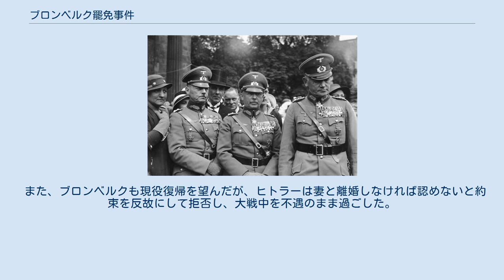ブロンベルク罷免事件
ナチス・ドイツの事件
左からルントシュテット、フリッチュ、ブロンベルク。
1934年 ブロンベルク罷免事件（ブロンベルクひめんじけん、ドイツ語: Blomberg-Fritsch-Krise）とは、1938年に起きた、ドイツ国防軍幹部の更迭事件。
国防相であるヴェルナー・フォン・ブロンベルク陸軍元帥と、陸軍総司令官ヴェルナー・フォン・フリッチュ上級大将に関するスキャンダルが相次いで発生し、両者が罷免された。
冒険的な外交政策に反対する陸軍の上層部を一掃する目的による、ナチスの謀略事件であるとされる。
 ナチス政権が成立した後も、国防軍将校団には独立自尊の風が強く、総統アドルフ・ヒトラーは軍を完全には掌握できなかった。
また、ヴァイマル共和政時代からの慣習により、陸海軍の統帥権は国防相から各総司令官に委任するという形式が取られていたため、特に陸軍の独立傾向は強かった。
当時の陸軍総司令官フリッチュは典型的なプロイセン軍人であり、将校団の信頼も厚く、時にはヒトラーをも遠慮無く批判した。
 一方のブロンベルクはヒトラー内閣成立以前からナチスに協力的であり、将校団には、「ゴムのライオン（見掛け倒し）」と揶揄されていた。
ヒトラーはブロンベルクを通じての軍の支配を思いつき、まず指揮権を国防相に返還させようとした。
しかしフリッチュと参謀総長ベックの抵抗により失敗に終わった。
 1937年、ヒトラーは国防軍上層部と外相ノイラートを含めた秘密会談で、近い将来における、チェコスロバキアとオーストリアへの攻撃計画を発表した。
ブロンベルクとフリッチュはヒトラーの情勢分析を批判し、イギリスとフランスを敵に回す可能性を指摘、軍の体制が整っていないと主張、計画に同意しなかった。
この会議でフリッチュに圧力を掛け、国防軍を掌握する意図がヒトラーにはあったが、ブロンベルクも反対したことで、失敗に終わる（ホスバッハ覚書）。
 1937年の夏頃からブロンベルクは平民出身のタイピスト、エルナ・グルーンと交際していた。
この頃ゲシュタポ長官ハイドリヒは、ブロンベルクが頻繁にエルナの許を訪れているのを探知している。
11月下旬頃、ブロンベルクは結婚の意思を固め、空軍総司令官ゲーリングに援助を依頼した。
 プロイセン王国時代から、ドイツ将校の結婚相手は軍人か貴族の家系というのが伝統であった。
しかしエルナは平民の出身であり、この結婚は異例なものであった。
将校団の反発を予想したブロンベルクは、ヒトラーやゲーリングの援助を受けて結婚を成功させようという目論見があった。
 自分も平民出身であるゲーリングは祝福し、ヒトラーも同意見であろうと語っている。
ところが数日後、再びブロンベルクがゲーリングの許を訪れ、エルナの男友達の「処置」を依頼する。
男友達はゲーリングの指示でアルゼンチンに「栄転」することになった。
この時、その男友達はエルナについて「いまわしい経歴」があることをゲーリングに告げている。
 12月、ゲーリングは親衛隊全国指導者ヒムラー、ハイドリヒらと協議し、ブロンベルクにはエルナの関係の、フリッチュを当時犯罪とされていた同性愛のスキャンダルを作りだし、失脚させる計画を立てている。
ハイドリヒはブロンベルクへの監視と、フリッチュの容疑の証拠作成を行い始めた。
ブロンベルクは何も知らず、20日にはヒトラーに結婚の許可を求めている。
ヒトラーは「民主的な結婚」と賞賛し、祝福した。
しかし、将校団に対しては連絡しなかった。
ただ、ヴィルヘルム・カイテル中将には娘がカイテルの息子と婚約している関係上、結婚を報告したものの、相手は平民の娘だとしか語らなかった。
 ブロンベルクが結婚の証人の人選についてゲーリングに相談した。
ゲーリングは陸軍総司令官フリッチュと、海軍総司令官レーダーを推薦した。
二人は快諾したが、ハイドリヒはこれを利用し「ブロンベルクといかがわしい女性の結婚の証人」になったという理由で、両司令官を排除する計画を立てていた。
しかしこの情報は、ハイドリヒの友人からフリッチュとレーダーに伝えられた。
フリッチュとレーダーは証人を辞退し、ブロンベルクの不興を買うことになる。
結婚の証人はヒトラーとゲーリングがつとめることになった。
 1938年1月12日、ブロンベルクとエルナの結婚式が行われた。
しかし結婚式にはブロンベルク側の親類が一人も出席しないなど、異常なほど内輪なものであった。
また、高官の結婚というのに、夫人の写真も公表されなか...